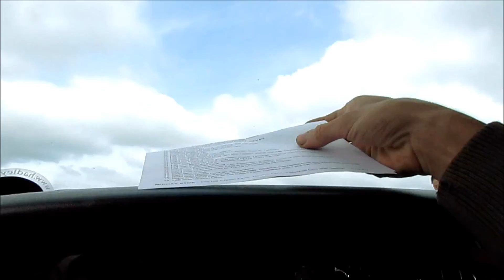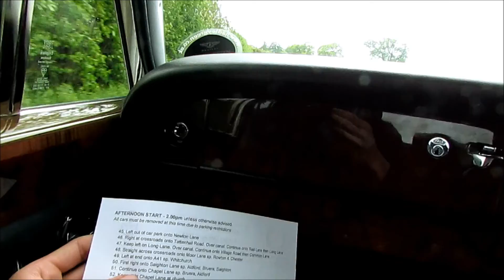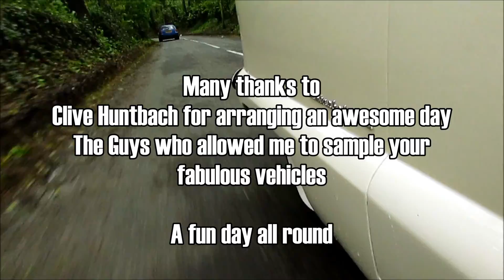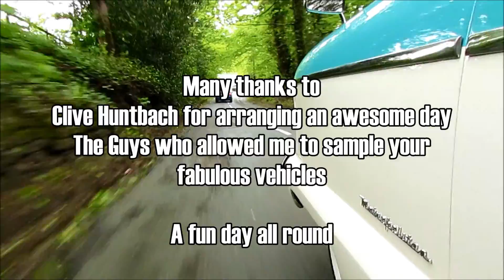Grey does Drive-it day with the GCCG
While Annie is immobile (see in an upcoming part of Annie the Alpine) I decide to go car-tarting at the Gay Classic Car Group north-west drive-it day. Join me as we embark on an epic chase in an Austin-Nash Metropolitan, waft to classical music in a Rolls Royce Silver Shadow, spot an original Renault Twingo, rant about Jet Garages & count many Headlamp wipers & variants of the theme.